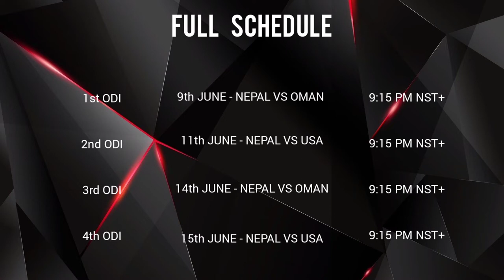NEPAL Vs OMAN Vs USA ODI Series 2022 | CAN Announced Final ODI Squad | Full Schedule and Squad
Nepal announce 15-member squad for USA TOUR, Sunil Dhamala and Kishor Mahato receives maiden call-up

Big names like Gyanendra Malla, have been rested.

Nepal’s squad for USA TOUR:

Sandeep Lamichhane ©, Kushal Bhurtel, Aasif Sheikh, DS Airee, Rohit Poudel, Binod Bhandari, Aarif Sheikh, Adil Ansari, Karan KC, Sompal Kami, Sushan Bhari, Dev Khanal, Sunil Dhamala, Kishor Mahato, Sagar Dhakal.